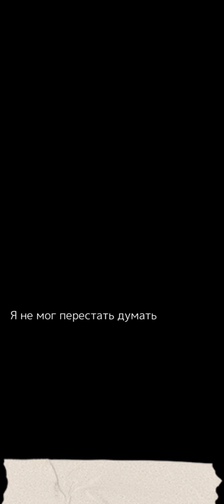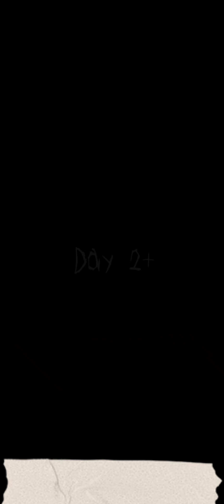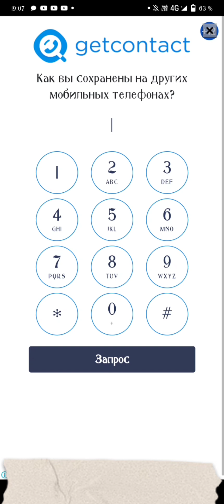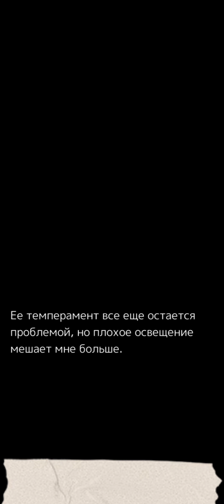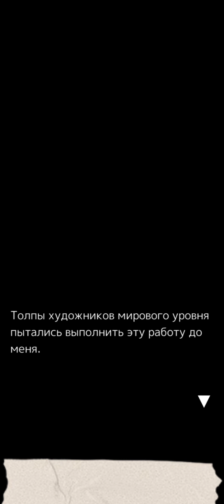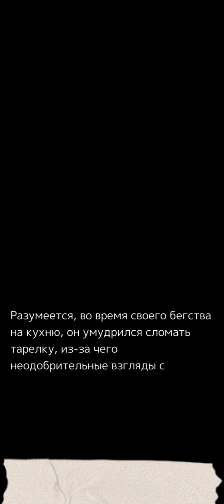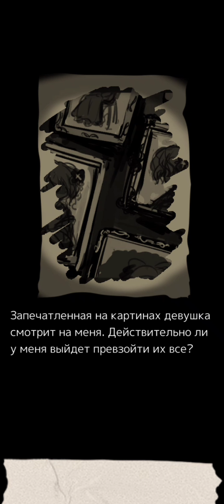Палитра смерти | Death palette | Невидимка - черный кот на черном фоне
Привет народ продолжаем проходить политру, сегодня у нас сложная задача

Игра которую проходим - Палитра смерти

Хоррор игра где нам предстоит выжить семь дней наедине с проклятой картиной